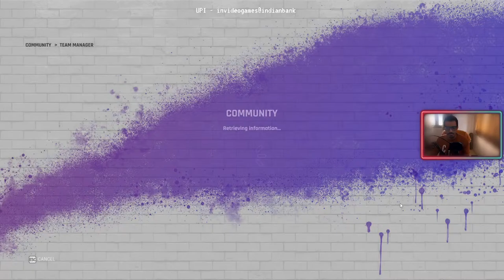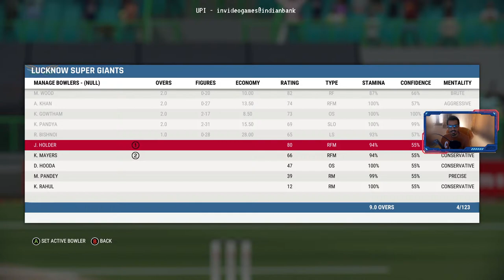Gujarat Titans vs Lucknow Super Giants Which is better team ? First Match of IPL 2022 | Cricket 22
This is gameplay in Cricket 22 where we play as Gujarat Titans against Lucknow Super Giants, it is GT vs LSG